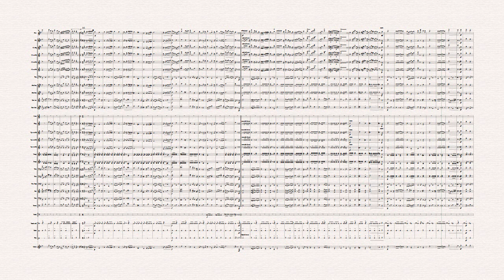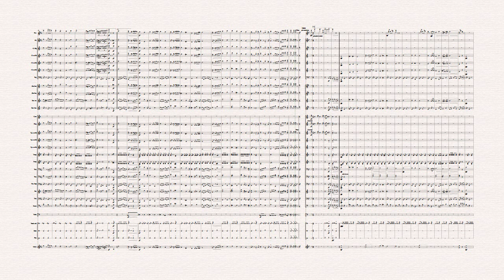Marcha "Contingente '77", Op.67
Marcha propia al estilo naval, que lleva por título la promoción de la cual egresó mi padre de la Escuela de Grumetes, el año 1977. Su origen está por el encargo que me hace mi padre para componer una obra que conmemore al curso del cual egresó, para así tener ellos mismos un sello musical que los identifique.
Entremedio de la obra, se puede escuchar el inicio del Himno de la Escuela, toques de ordenanza para corneta y pito, y el tiempo y ritmo que caracterizan  a las marchas de nuestra Armada.
Dedicada a mi padre.